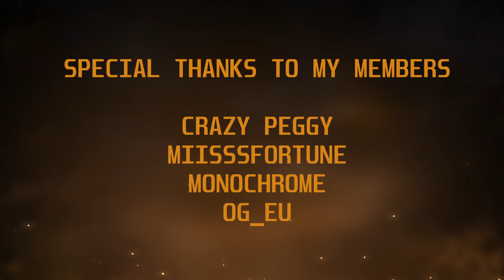Let's Play DIABLO 4: FULL CAMPAIGN - EPISODE 50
Let's Play Diablo 4 will focus on the entire game, including all side and main missions and the DLC vessel of hatred.

Since diablo 1 the player fights the forces of hell and the prime evils, now the call of heroes is upon us again. A ravaged world is now in the grip of Lilith and her spawn. Barbarians, Rogues, Wizards, Necromancers and Spiritborne have to answer the call to save humanity once more in this beautiful hack and slash looter.

My channel is all about exploring in games, enjoying the lore and uncovering what the games we play have to offer. From let's plays and opinions, to shorts and guides.